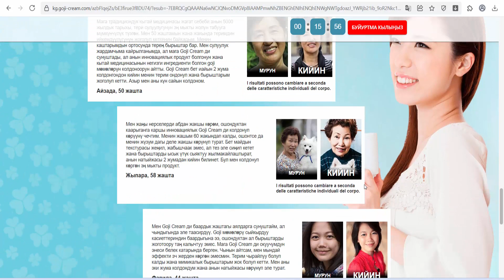Goji cream is the best rejuvenation cream in the world (Kyrgyzstan)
Goji cream is the best rejuvenation cream in the world. Goji Cream contains a vitamin and mineral complex which takes care of all the changes associated with skin ageing. It is clinically proven that Goji Cream stops the aging process of cells and regulates their work. Thousands of women from all over the globe already use this cream! Wiping 10 years off your face in 14 days is now possible.